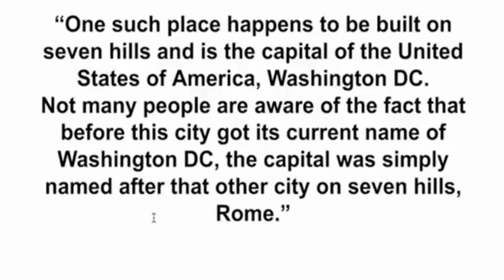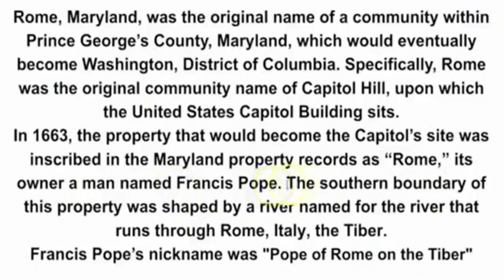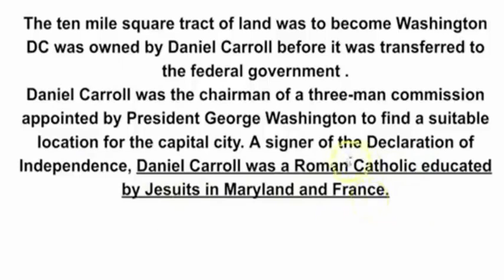Rome Vs Independant District of Columbia (US Inc.) - Ciry of London - Holy See🤡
Independant District of Columbia & Ciry of London & Holy See🤡